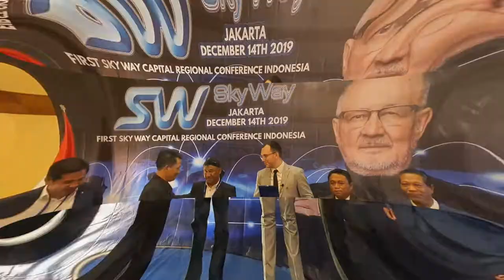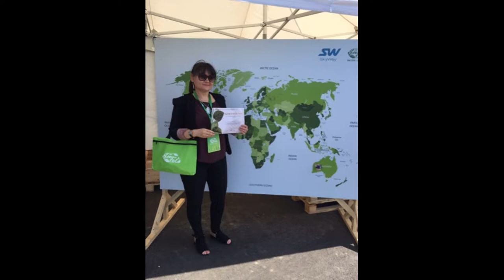Marathon Sky World Community. Slide-Show (09.08.2020)